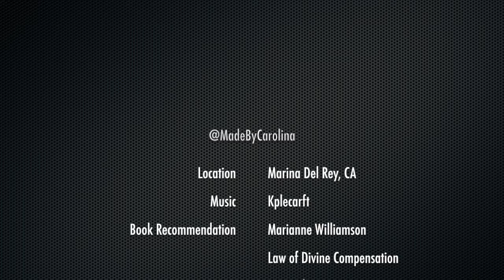First Vlog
First V-Log - Paddle Boarding in Marina del Rey, CA